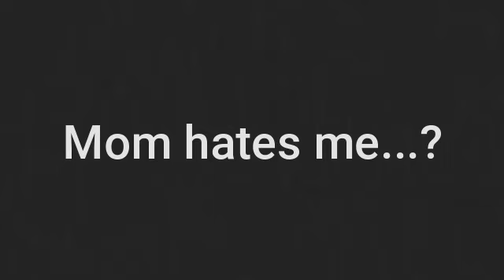Preview Part 1 - We don't talk anymore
This is a new preview about we don't talk anymore

Song:

-In The Rain - 20 Minutes Version - Miraculous Ladybug

Original song:

-"In the Rain" (Piano / Orchestral cover) | "Miraculous Ladybug" Unofficial OST

Raining:

Rain effect overlay Green screen Free Stock Footage ( Chroma key )

Programs:

-Wondershare Filmora9

Black Soul - my oc